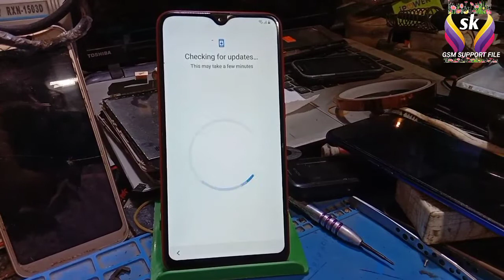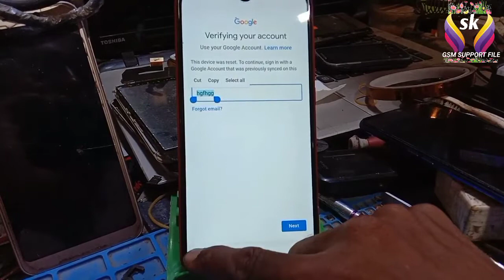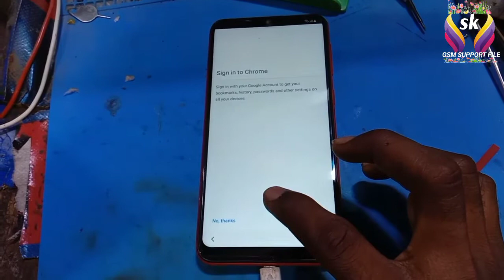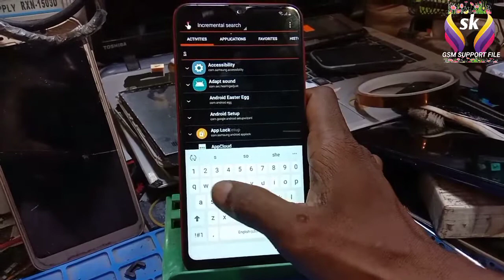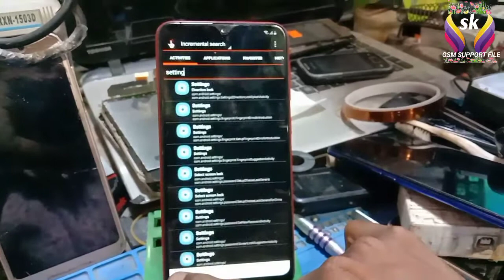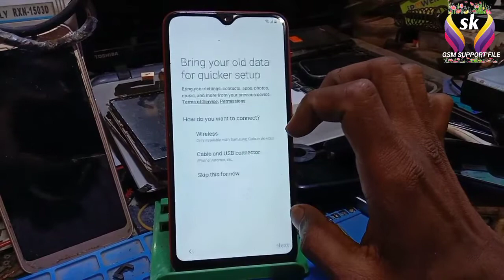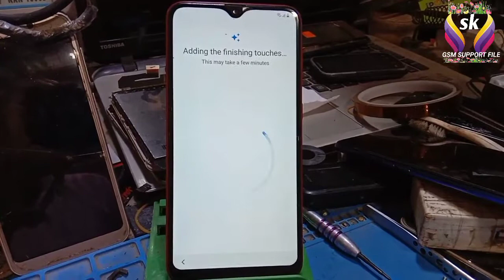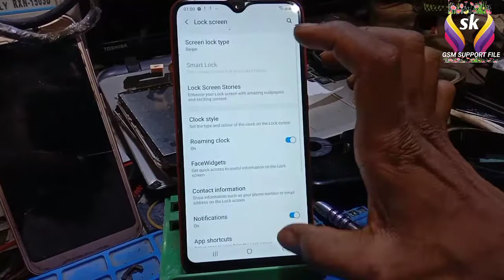Samsung A10 Frp bypass Update Method Google Account Unlock